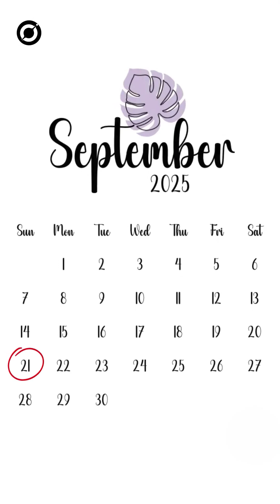Partial Solar Eclipse on September 2025 Equinox 🌒 Rare Celestial Event